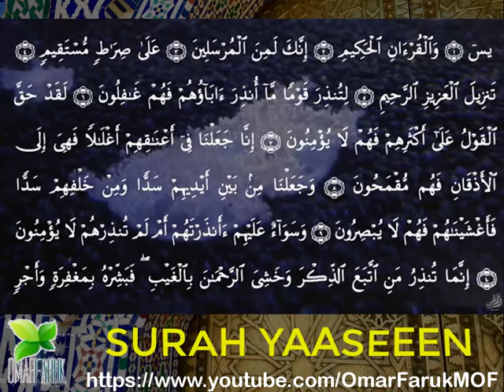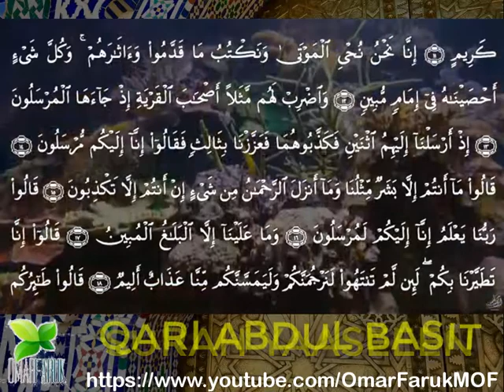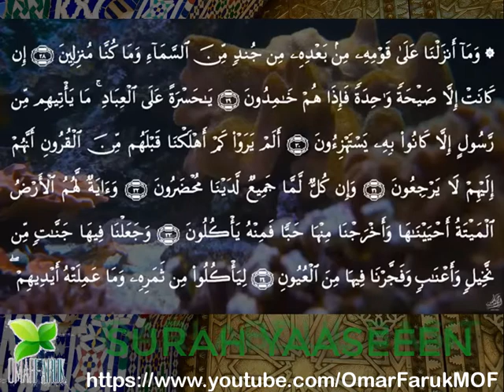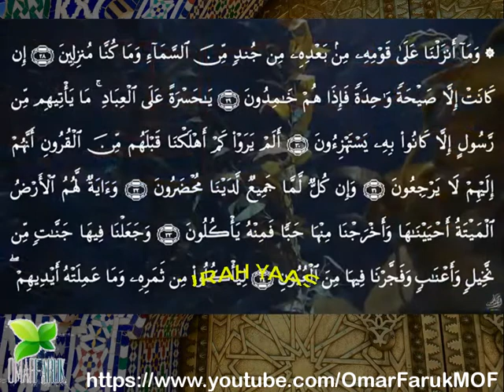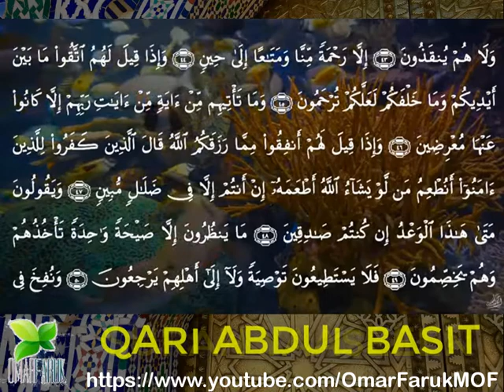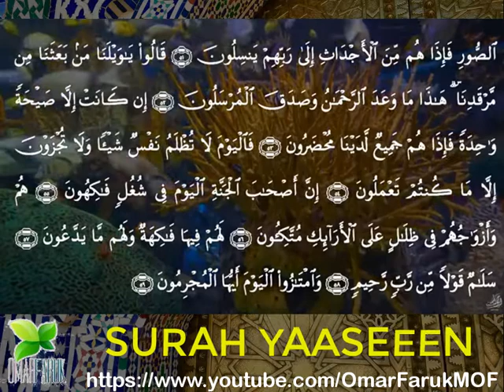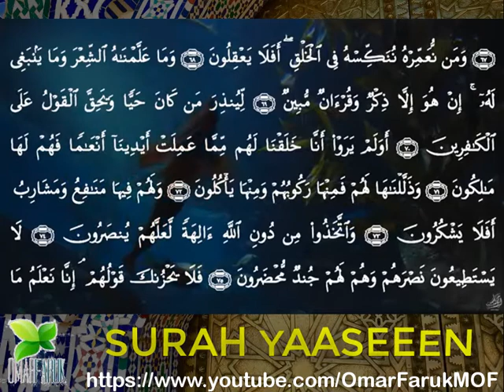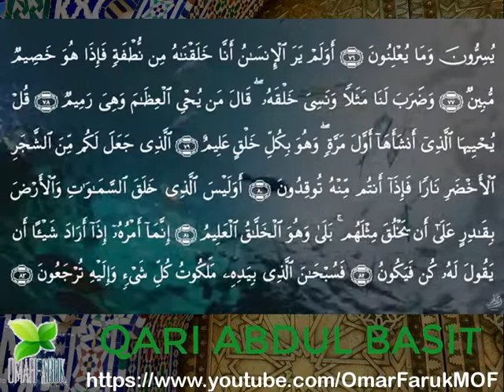সুরা ইয়াসীন__SURAH YAASEEN TILAWAT A BASIT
SURAH YAASEEN_ TILAWAT by Qari ABDUL BASIT ABDUS SAMAD

সুরা ইয়াসীন_তেলাওয়াত করেছেন ক্বারী আব্দুল বাসেত আব্দুস সামাদ।

عبدالباسط عبدالصمد - سورة يس  Abdulbasit Abdussamad - SURAT YASIN